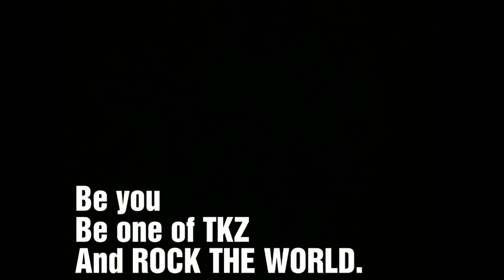WHY I HATE MAMMOOTTY.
I really don't dislike Mammootty. It is just a video to test to check gossip and drama news how much influences people.